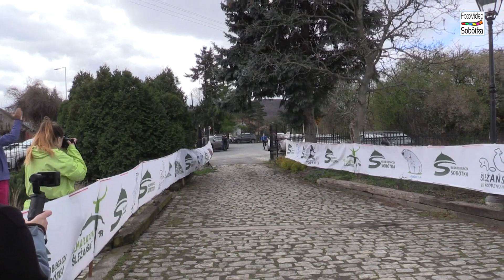Najlepsza kobieta Biegu Kreta 377 km - Nina Graboś, Sobótka 2023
Finisz Niny Graboś oraz wywiad, w którym dzieli się swoimi przeżyciami doznanymi podczas biegu.